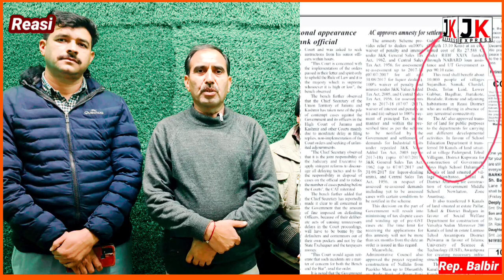Bhomag के लोगों के लिए खुशखबरी Road 🛣️ बनाने का मिला Approval, 70 साल से थी मांग।